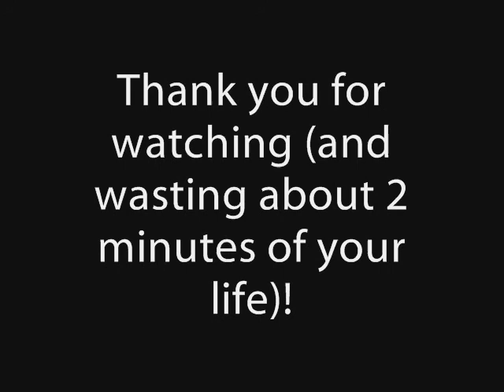Getting Gran Turismo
It's been a long time since we've put up a video. So to make a comeback, we're starting off small, and getting in big (we mean big like a live-action*gasp*). Nevermind. I know there are some cuts and bumps in the audio (Bugatti sounds like hgsadfjklkjsad), because Windows Movie Maker doesn't like to cooperate with us (so I fired it). Are you getting Gran Turismo (watch when you cross the street)?